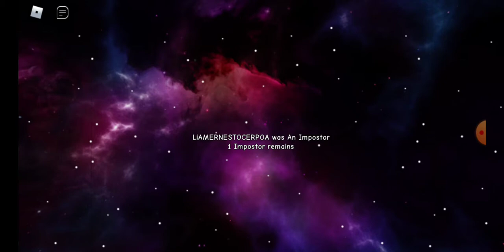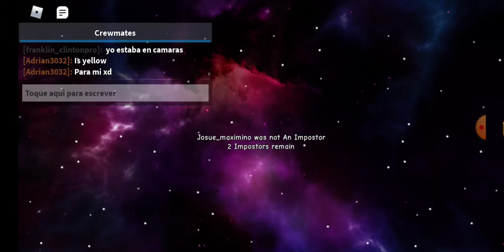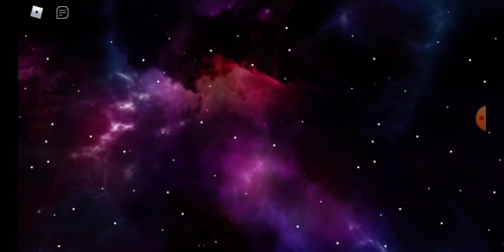JOGANDO ROBLOX (Among Us Crewmates!🚀)